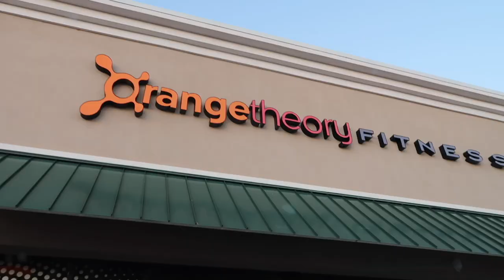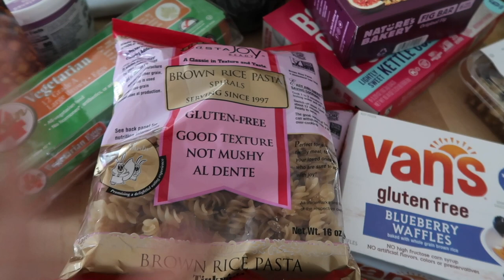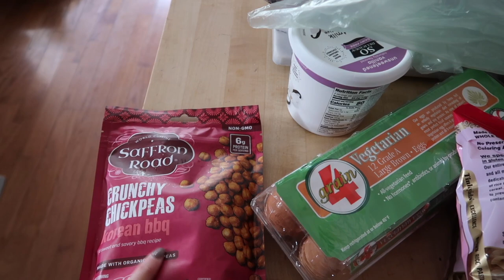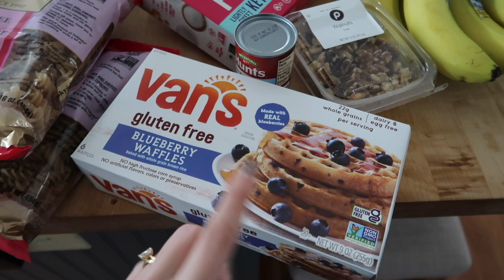VLOG | Skin Pharm treatments, experiencing hair loss, Bentley’s DNA results, Windsor haul, + more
Hey y’all! Today I take you through a few days in my life! Enjoy xoxo

LINKS:
White purse
Black flares
Black tie top
Pink sweater
Red satin top
Mesh bodysuit
Satin high rise pants
Briogeo hair oil

Amazon storefront ✨

C o u p o n  C o d e s:

Tru Earth: wessliann10
Osea: wessliann
Bohme: 15wessliann
Seed: Wessli15
Cuts: wessliann
Neccesaire: 10wessliann
Goli: wessliann
Oodie: Wessliann30
Dossier perfumes: wessli10
Aurate jewelry: wessliann20
Vestique- WESSLI15
Feat- HARDEE20